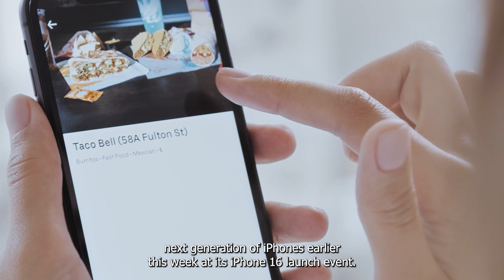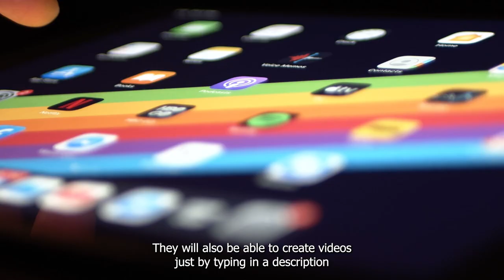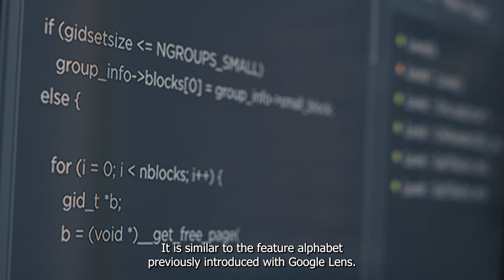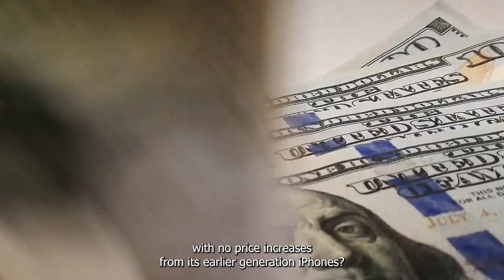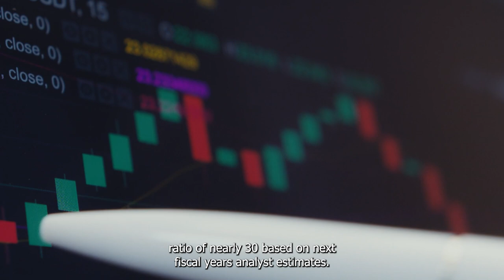Will the iPhone 16 Boost Apple's Stock to New Heights | NASDAQ: AAPL | Stock Market | Investing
Will new AI features help drive a big increase in iPhone sales?
While the new iPhone comes with some great new features, let's look at why a significant upgrade cycle may not be in the cards.